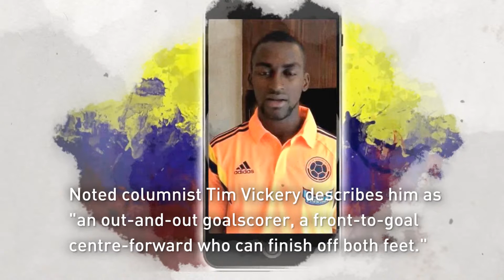Who is Jackson Martínez?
Do you want to know who is Jackson Martínez?

 Jackson Arley Martínez Valencia was born on 3 October 1986

He is a Colombian professional footballer who plays as a striker for Chinese club Guangzhou  Evergrande Taobao and the Colombia national team

 He is often nicknamed "Cha Cha Cha" for his dance-like moves on the pitch

Noted columnist Tim Vickery describes him as "an out-and-out goalscorer, a front-to-goal centre-forward who can finish off both feet."

 He was Primeira Liga's top scorer in all three of his seasons at FC Porto

Martínez has represented Colombia at international level since 2009, playing at the 2011 and 2015 Copa América, as well as the 2014 FIFA World Cup